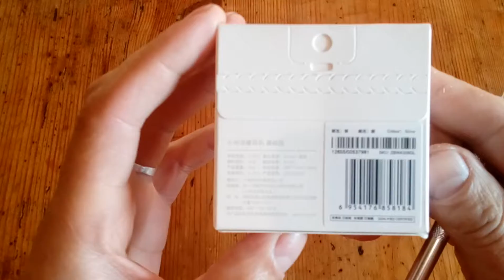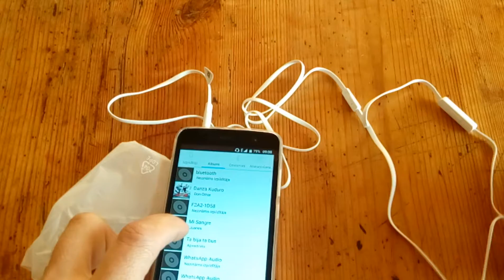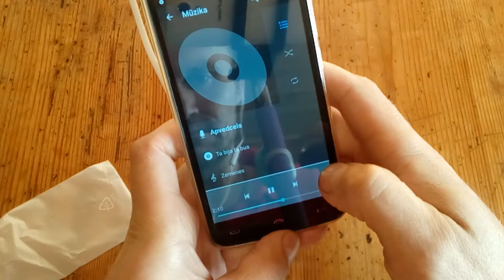Original.Xiaomi Piston Basic Edition,Unboxing.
Xiaomi Piston Basic Edition. Ar zemu izmaksu austiņas ir ar labu  skaņas un augstas kvalitātes izpildi. Ir mikrofons, uz funkciju pogas, kas ļauj pieņemt un noraidīt zvanus, kā arī kontrolēt mūzikas atskaņotāju.
Connectivity : Wired
Application: Computer,Mobile phone,Portable Media Player
Plug Type: 3.5mm,Full-sized
Cable Length (m): 1.25m
Frequency response: 20~20KHz
Impedance: 32ohms
Input Power: 5mW